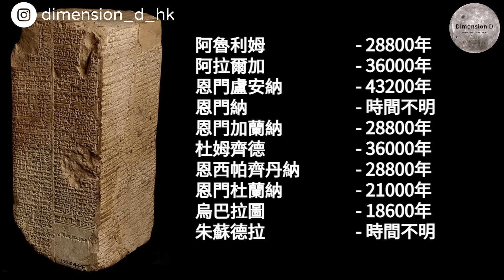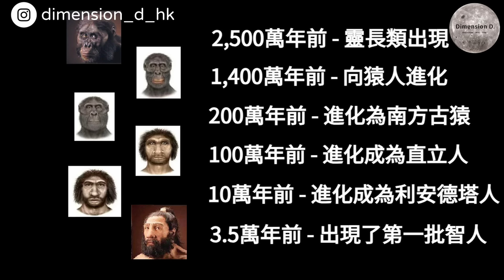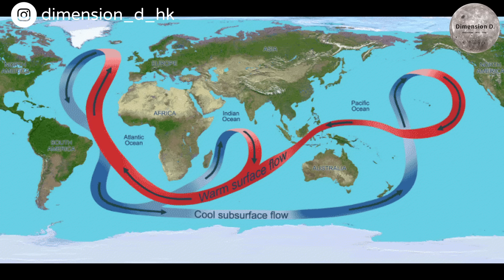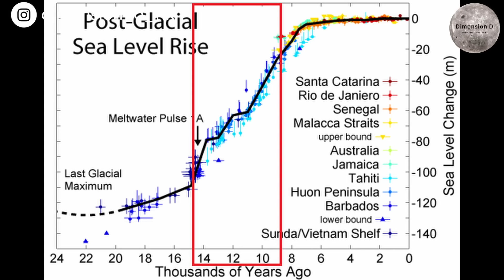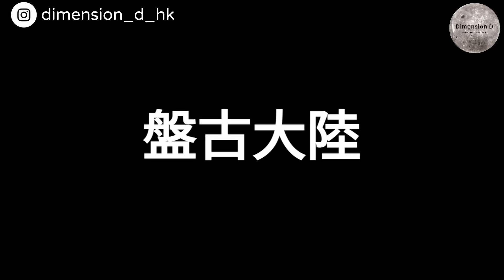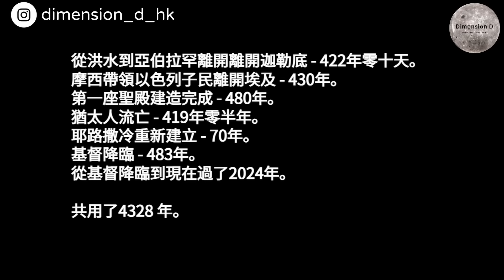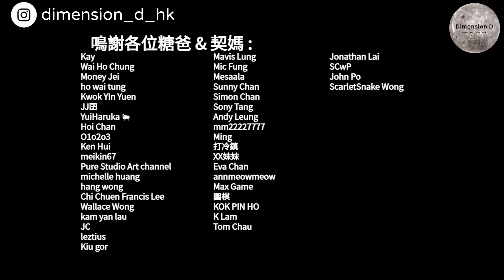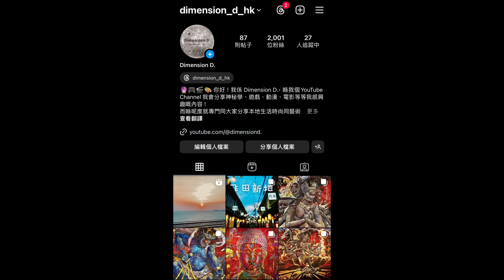大洪水之謎 | 創世紀大洪水 | 希臘神話 | 女媧補天 | 大禹治水 | 亞特蘭提斯 | 蘇美爾神話 | 神話同源 | 新仙女木期假說 | 亞拉臘山異物 | 盤古大陸 | Dimension D.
👇Chapters章節 :
0:00 - Intro
01:40 - 創世紀大洪水
09:27 - 方舟製作時間
11:49 - 大洪水持續時間
12:45 - 希臘神話
22:44 - 華夏神話 - 女媧補天
27:06 - 華夏神話 - 大禹治水
32:11 - 印度神話
34:29 - 瑪雅神話
36:41 - 印第安神話
37:11 - 印加神話
38:08 - 非洲祖魯族神話
40:18 - 亞特蘭提斯
44:55 - 蘇美爾神話
49:10 - 蘇美爾神話 (西琴版本)
52:07 - 神話同源
57:28 - 蘇美王表
01:02:53 - 大洪水時間驗證
01:09:42 - 人類起源與大洪水
01:14:09 - 地質學發現
01:16:06 - 考古學發現
01:18:49 - 新仙女木期假說
01:24:47 - 災變論
01:27:41 - 水底下的古代文明
01:33:17 - 亞拉臘山異物
01:38:33 - 盤古大陸
01:43:51 - Di 台總結
01:53:40 - Di 台消息

🎮🎬🔍🍿歡迎來到本Channel！支持廣東話Channel，希望你可以幫幫手Comment ( 留言 ) , Like (按贊 ) , Share (分享) 給朋友們。由於Youtube演算法的關係，唯有大家的支持，本台的影片才能被更多人看到。所以，如果你喜歡這個頻道，請一定要做齊以上三件事(CLS)！

本頻道將主要介紹神秘學、遊戲、動漫和電影等內容。

神秘學影片：每個題目盡量一次過包括同該題目有關的資訊 , 以求一條片包晒所有野, 唔使大定跳來跳去搵片. 只要看到大家的關注，我就會為你們帶來更多內容。

遊戲影片：如果是遊戲玩法影片，通常不會設置字幕。但如果是技巧分享或重點攻略，我會加上字幕，這樣觀眾會更容易理解。

動漫、電影影片：將不定期推出，一定要有好睇或我覺得值得睇嘅作品先會出片，敬請期待！

如果覺得本Channel OK 的話, 幫幫手 Share 出去, 咁樣港式廣東話 game channel 先可以發揚光大 , 唔係得普通話系玩晒 :) 👊
如果你對我做的影片有意見的話 , 歡迎建設性留言 ( 唔好一句差 / 唔好聽 / 廢話就算 , 起碼你都要話比我知邊度差同點解差, 我先回覆到你 )  , 如有任何人作出不禮貌或攻擊性言論 , 一律 Block !

我期待與 Di 家一同分享、探討和成長！感謝你的支持！🙏